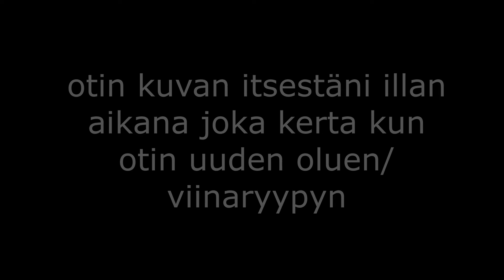otin kuvan itsestäni illan aikana joka kerta kun otin uuden oluen/viinaryypyn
oli hyvä ilta